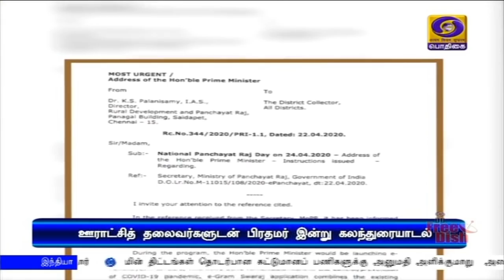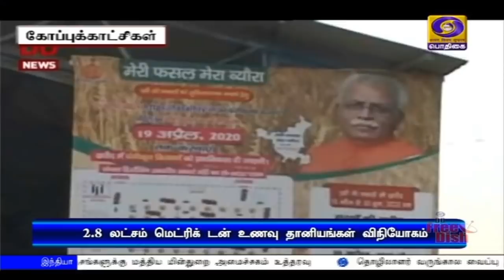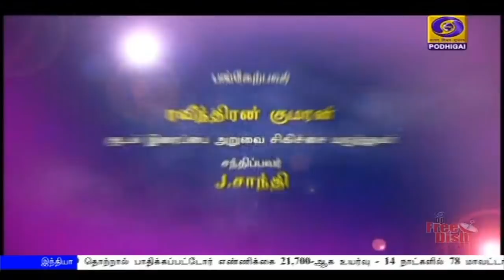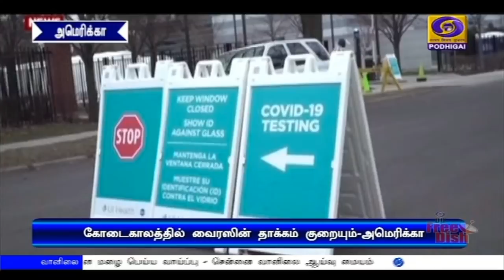பொதிகை காலை 8.00 மணி செய்திகள் [24.04.2020]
1) தேசிய பஞ்சாயத் ராஜ் தினம் இன்று கடைப்பிடிக்கப்படுவதையொட்டி ஊராட்சித் தலைவர்களுடன்  காணொலி காட்சி மூலம் கலந்துரையாடுகிறார் பிரதமர் நரேந்திர மோதி.

2) நாடு முழுவதும் ஒரே நாளில் இரண்டு புள்ளி எட்டு லட்சம் மெட்ரிக் டன் உணவு தானியங்கள் விநியோகம் - ஊரடங்கில் தட்டுப்பாடு ஏற்படாமல் இருக்க நடவடிக்கை.

3) கடந்த 14 நாட்களில் 78 மாவட்டங்களில் கொரோனா தொற்று புதிதாக ஏற்படவில்லை- மத்திய சுகாதாரத்துறை அமைச்சகம் தகவல்.

4) குடும்ப அட்டைதாரர்கள் விலையில்லா அத்தியாவசியப் பொருட்களை பெறுவதற்கான டோக்கன் வழங்கும் தேதி மாற்றம் - மே மாதம் 2 மற்றும் 3ம் தேதிகளில் வழங்கப்படும் என தமிழக அரசு அறிவிப்பு.

5)  கொரோனா தொற்றால் உலகம் முழுவதும் உயிரிழந்தோரின் எண்ணிக்கை இரண்டு லட்சத்தை நெருங்குகிறது- கோடை கால வெப்பத்தில் இந்த வைரஸ் கட்டுப்படும் என அமெரிக்க ஆய்வில் தகவல்.

6)  வட கொரிய அதிபர் கிம் ஜாங் உன்-னின் உடல்நிலை குறித்த தகவலில் உண்மையில்லை - அமெரிக்க அதிபர் ட்ரம்ப்.